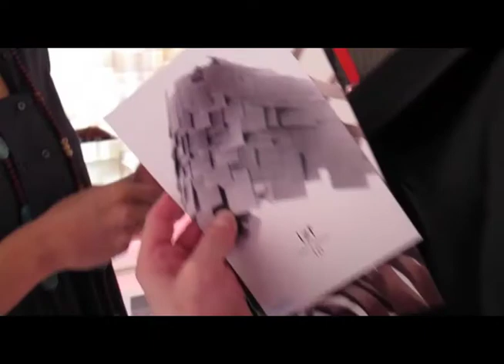Armadillo film - last of Valencia Habitat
The last of the Valencia Habitat Armadillo films. This is all about people on the booth, their reaction and what makes the fair fun apart from the business, human relations.